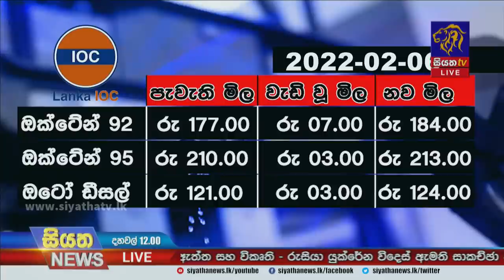Siyatha News | 12.00 PM | 11 - 03 - 2022